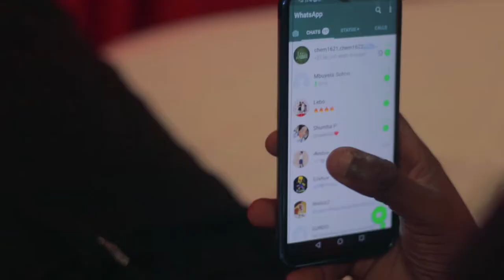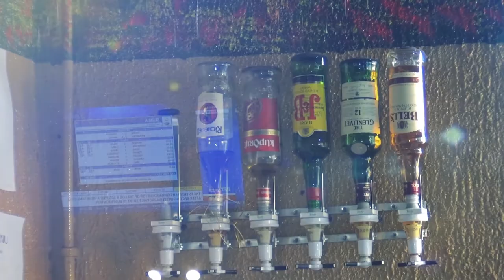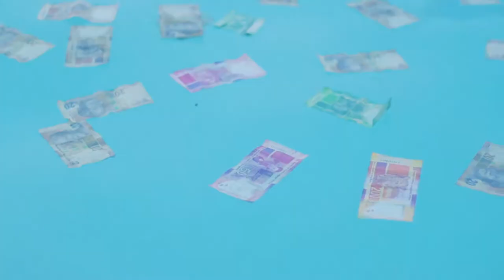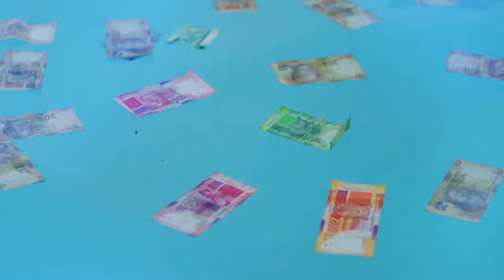Jr Player - Mbilu yanga i kha ene feat Unaty Solomon